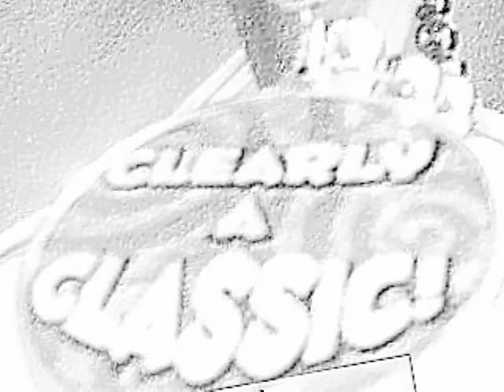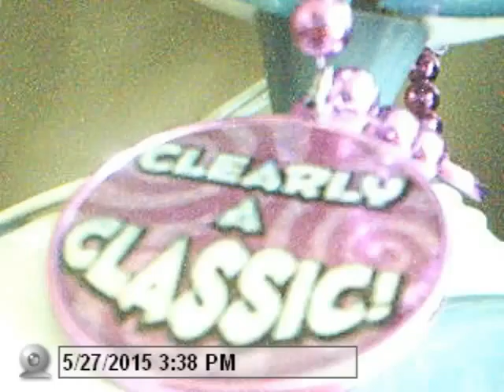clearly a classic